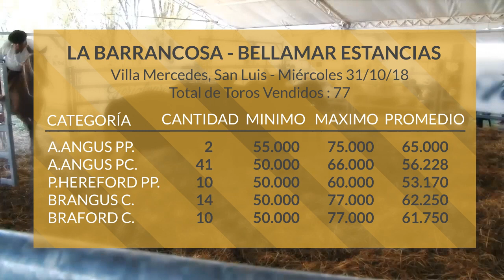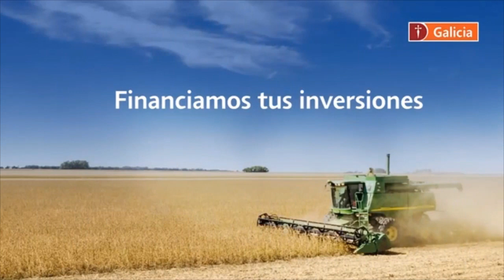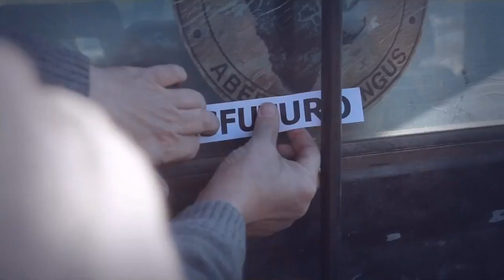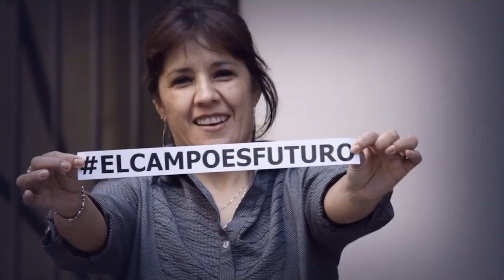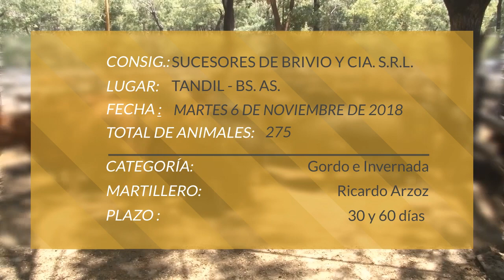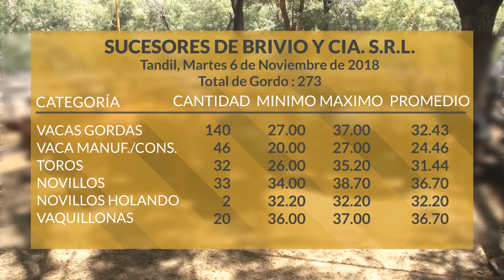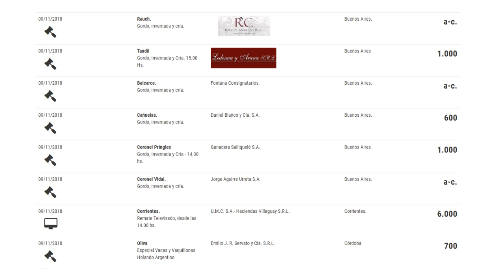Programa Jueves 8 de Noviembre de 2018